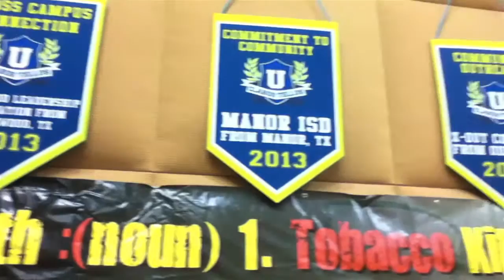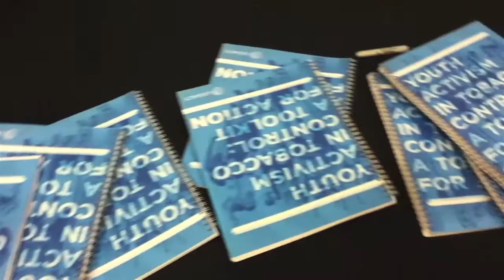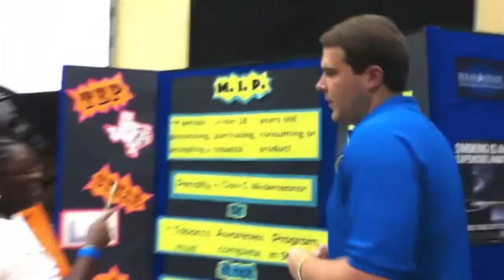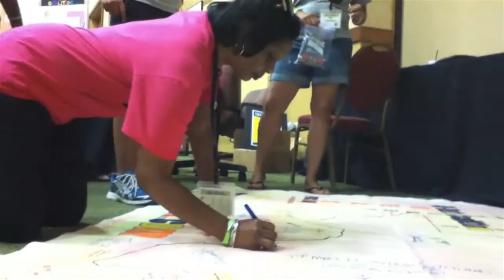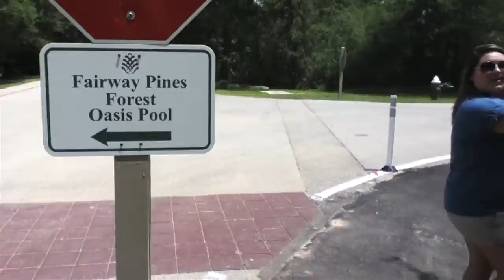2013 SayWhat! Conference Highlight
At the 2013 SayWhat! Texas Tobacco-Free Conference, students had the opportunity to choose a project then register for courses that would teach them the knowledge and skills necessary to complete their projects successfully.

This year, one of the projects was to create the highlight video for this year's conference that was shown to everyone at the very end. We are so proud of the following students who dedicated their time and energy to shooting footage, creating a concept and vision for the video, and editing it, all of which was done during the conference!!!

Director/Videographer: Jessica Fogg - Ingleside High School
Editor/Videographer: Osbaldo Avita - Teen Advisory Board - UMC of El Paso
Editor/Videographer: Justin Blanchard - Ingleside High School
Editor/Videographer: Jessica DiLorenzo - Ingleside High School
Videographer: Nancy Hernandez - Ingleside High School
Videographer: Kelcey Mendoza - Ingleside High School
Videographer: Xavier Rodriguez - X-Out Coalition-McCamey Chapter